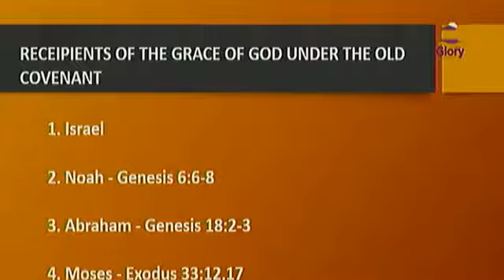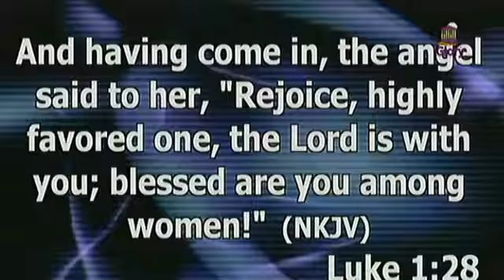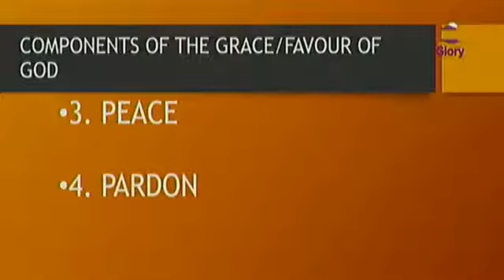THE CONCEPT OF GRACE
PASTOR IKE J. MONYE MINISTERING